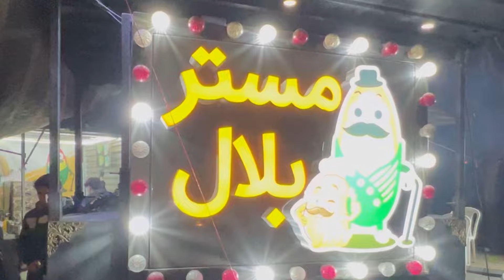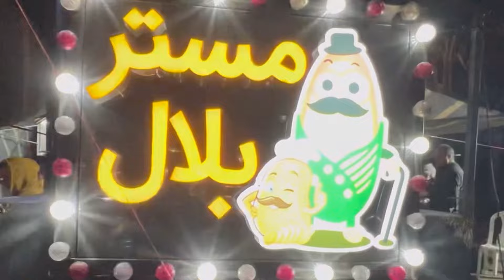غذاهای تنوری خیابونی | Must-Try Iranian Street Food Delights